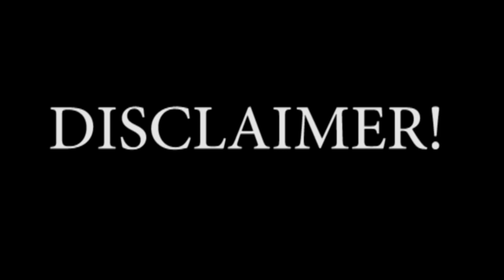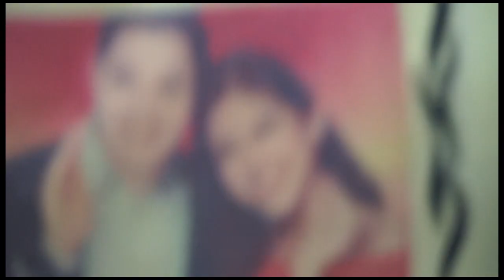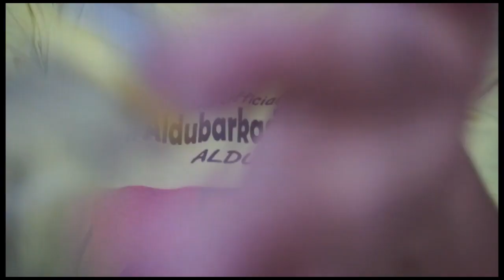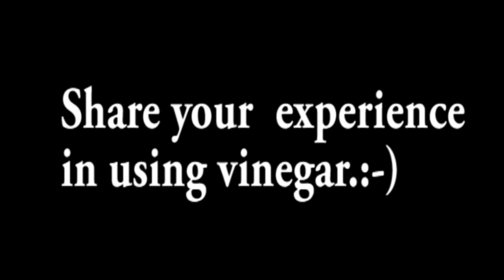Ang galing ng Vinegar? | aiOme TV Dagdag Kaalaman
Ever heard of the amazing uses of vinegar?  In this video, I shared some of my own experiences about it.  Please watch till the end. Who knows, you may find it beneficial especially at these times?

GEARs:
Camera: Sony a5100
Software: Adobe Premiere Pro